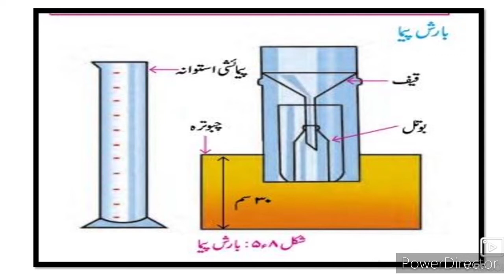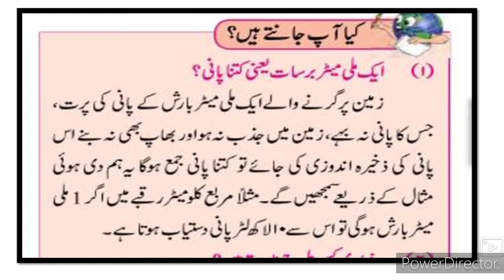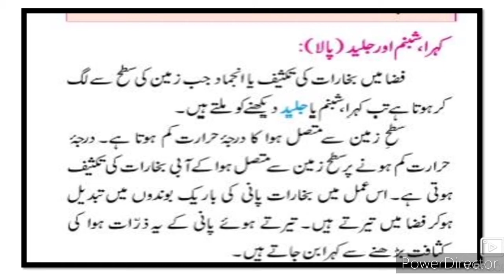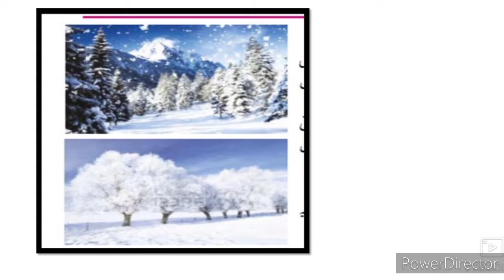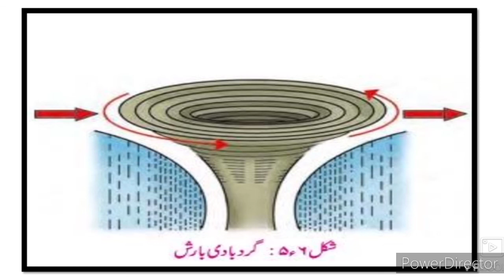9th Geography Ch-5 Barish ll سبق نمبر 5 جغرافیہ بارش Part-3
This video gives you complete Explanation about the questions answers and activities of the chapter no 5 Barish 9th class. This video is useful for students of Urdu medium school IXth class. Urdu medium channel by sir Abdul Sattar Khan provide quality online education for students of Urdu medium school 9th standard.
9th Urdu Medium Geography Ch-1 5 barish بارش Sawal Jawab is given in this video. This video gives you complete information about the questions answers of the chapter no 1 Distribution of Maps. This video is useful for students of Urdu medium 9th class. This video helps students to understand learn more about the chapter no 1 taqseemi naqshe Part 3 9th class. Urdu medium channel by sir Abdul sattar khan provide quality online education for students of Urdu medium 9th class Geography.